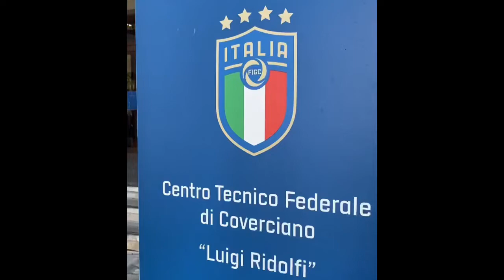GLI AZZURRI LASCIANO COVERCIANO IN DIREZIONE PALERMO PER ITALIA MACEDONIA DEL NORD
(Agenzia Italia News) GLI AZZURRI LASCIANO COVERCIANO IN DIREZIONE PALERMO PER ITALIA MACEDONIA DEL NORD